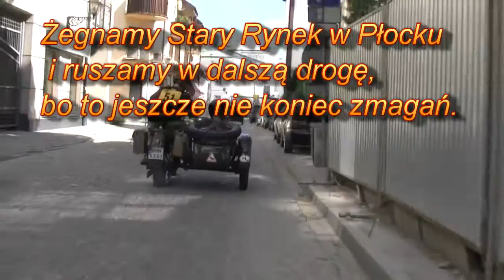IV PŁOCKI RAJD MOTOCYKLI ZABYTKOWYCH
Stary Rynek w Płocku
Pokazy i konkurencje sprawnościowe przed Urzędem Miasta.
Z Płocka wyjazd na dalsze konkurencje